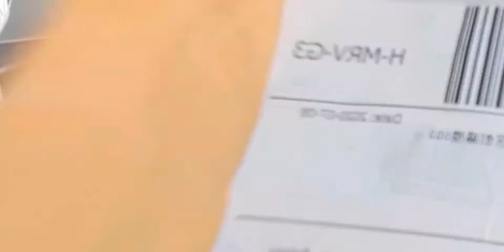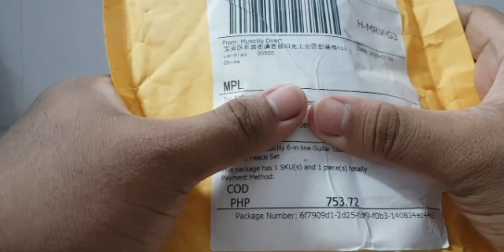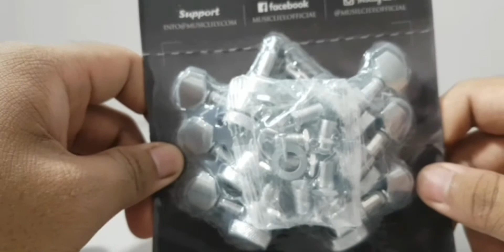Changing guitar tuning pegs || Unwrapping || Tips || JNB Covers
HEY GUYS! This is JNB Covers! Hope this video helped you guys in changing your guitar's tuning pegs. ROCK ON!

HEADS UP!